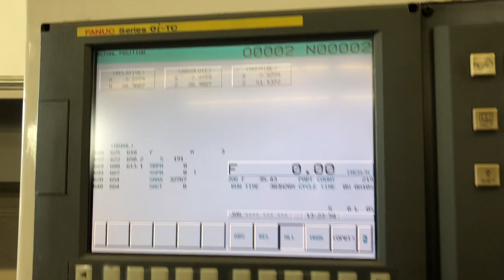SMTCL CNC Hollow Spindle Lathe Machine 14″ Bore Long Bed Tailstock Steady Rest - MachineStation#1924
SMTCL CNC HOLLOW SPINDLE LATHE
Make: SMTCL
Model No.: STC-34300
Serial No.: A10820037
Condition: Very Good
Year: 2008 Installed : 2010
Comes with 33" Front and Back Chucks, Tailstock & Steady Rest.
Cutting Time:  Hours

“Rare Machine to find 14" Bore Long Bed with Tailstock and Steady Rest in good running condition. Low hours, It is equipped with 33″ Front and back Chuck for pipe threading. On Our Floor fully powered / tested & is in Great working condition"

SMTCL CNC Hollow Spindle Lathe Equipped With:

Fanuc 0i-TC CNC Control
33" 4 Jaw Big Bore front & back Chucks
A1-20 Spindle with 14" Bore
2 speed Gear Head
3 Point Steady Rest
4 Station Electric Turret
Heavy duty Tailstock
PCMCIA Card Slot
Coolant System
Foot Switch
Chip Conveyor
SMTCL CNC Hollow Spindle Lathe Specifications:
Capacity:
Max Turning Diameter: 33.49"
Max Turning Length: 118.0"
Max Bar Capacity: 13.97"
Swing Over Bed: 35.4"
Swing Over Slide: "
Distance Between Centers: 122.0"
Travels:
X Axis Travel: 25.79"
Z Axis Travel: 123.0 "
Rapid Traverse X Axis: 490 IPM
Rapid Traverse Z Axis: 540 IPM
Spindle:
Spindle Nose: A1-20
Spindle Bore: 14.0"
Spindle Speed: 310 RPM
Spindle Motor: 25 kw
Turret:
Turret Capacity: 4 Station
Tailstock:
Tailstock Taper: MT-5
Quill Diameter: 4.6"
Tailstock Body Travel: 100.0″
General:
Power: 45 kva, 220v / 3-Phase Overall
Dimensions: 250" X 90" X 100 " High
Weight: 25,000 lbs